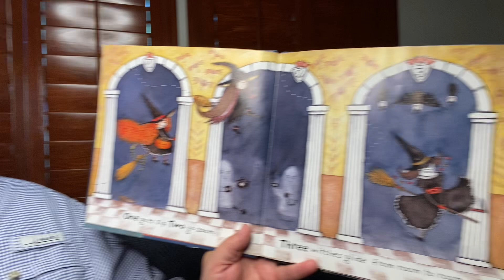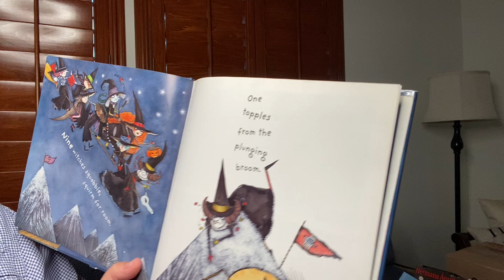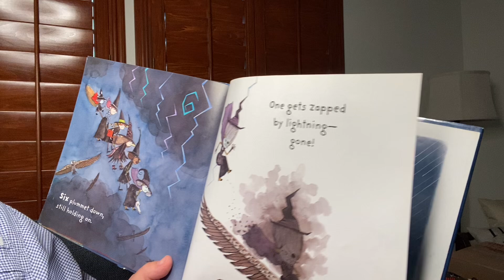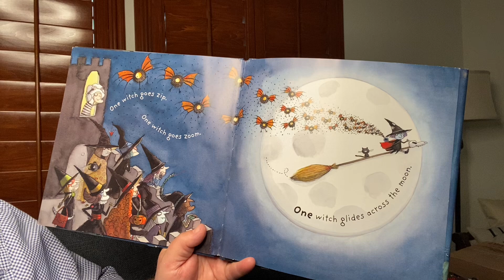Zip! Zoom! On a Broom by Teri Sloat & Rosalinde Bonnet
Zip! Zoom! On a Broom by Teri Sloat & Rosalinde Bonnet read aloud by Grandpa.